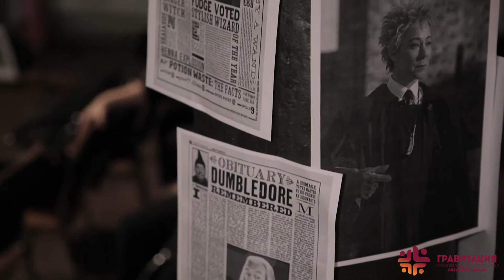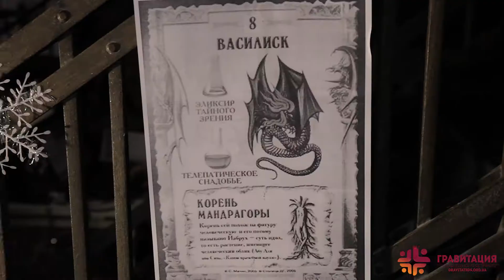ГРАВИТАЦИЯ КУБОК ХОГВАРТСА 1